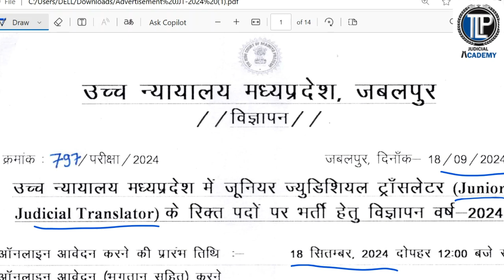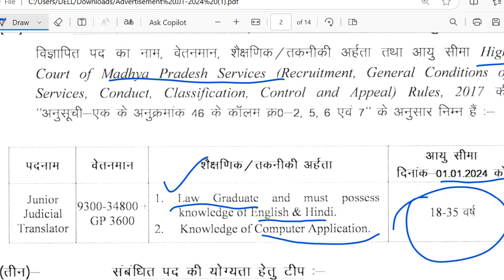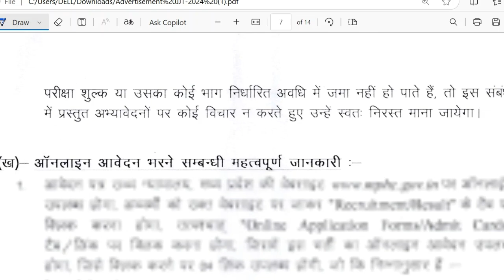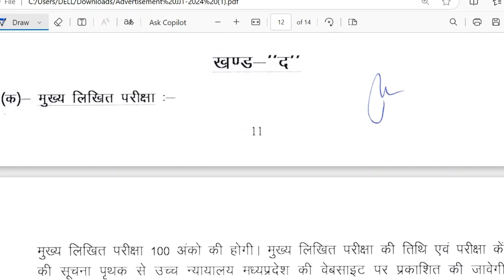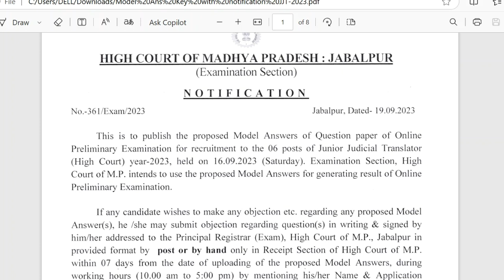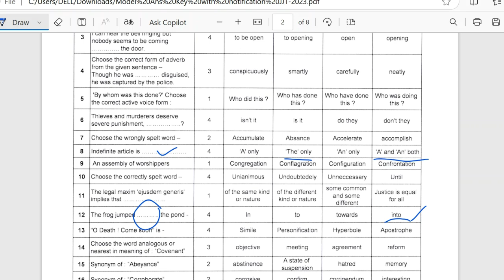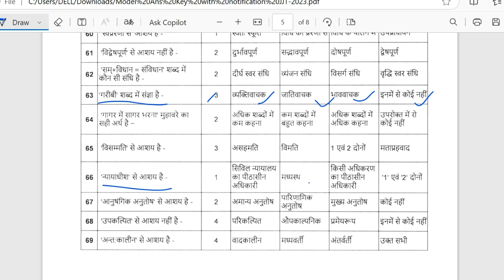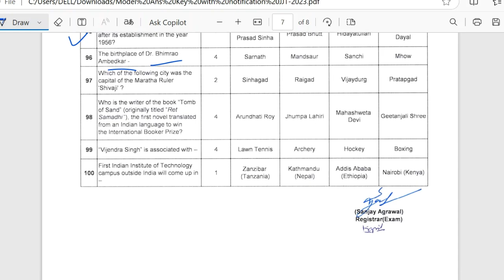Vacancies tlpacademy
2) 3 New Cr. Law for 4 Months Unlimited Watch @2999/

UPPCSJ I CHHATTISGARH JUDICIAL SERVICES
TLP Judicial Academy Subscription Benefits:
1. Limited students
2. Dedicated DOUBT sessions
3. One Subscription, Unlimited Access
5. You can ask doubts in live class
6. Download the videos & watch offline